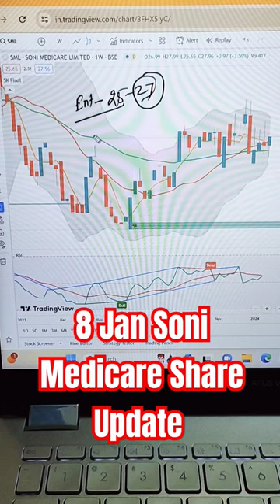8 Jan Soni Medicare Share Update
8 Jan Soni Medicare Share Update

stock market
stock market for beginners
share market
investing